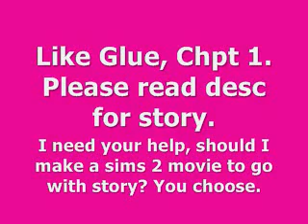Like Glue, Chapter One.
Chapter One

It was just past half eight, the moon shone. Natalie, a 11 year old girl, watched it, her face gleaming silver, from the reflection of the moon. She sighed, loving the beautiful sight. Her room was dark, with just a melatic silver shine coming through the window. Suddenly her light was turned on and she spun round to see her big brother standing at the door.
"What are you doing?" She sighed once more.
"You scared me. Don't sneak up on me again." He shook his head.
"Blah, blah, blah. Ok miss. I was just turning on the light. Strange that you'd go to bed at this time when you go at nine."
"Well I wasn't at bed. I was looking out the window." She turned back, sighing faintly at the moon.
"Ooh.. spying are you? Does mam know?" He grinned, she just ignored him.
"How old are you?" She said turning around.
"I'm 17, thank you." He crossed his arms.
"Why? Shouldn't you know? You're my own sister."
"Your 17, and you act like a five year old." She once more turned, to look out of the window. He sighed.
"No I don't. Well, sometimes. But atleast I know how to have fun." She sighed.
"Fun? Then go have some fun, out of my room, and knock the light off." He turned.
"Ok, miss, so enjoy your vampire moment." He sniggered.
"I'm not a vampire. I like looking at the moon. Wow." He shaked his head.
"Ok, ok. I get it. Your not a vampire. C'ya then." He switched off the light and walked out of the room.
She carried looking out of the window, then she started to yawn. Her eyes were getting heavy. She took one more glance and closed her blinds and curtains. She walked over to her lamp, which was next to her bed. She switched it on. She walked over to her wardrobe and put on her pjs. She went over to her bookcase and pulled out her diary.

Sunday, 6th Augest. Summer Holidays. 2008

"Dear Diary, once again it's a beautiful full moon and i've marked it onto my scale. My brothers thinks i'm spying or an vampire, and i'm neither. But lets just ignore him, even though hes the best brother in the world and most annoying. Anyway, summer holidays... and it's getting totally boring, as always. Atleast I have Rimmy, my dog. He is the best, who can't love him. Us two are like glue. Stuck together forever. I love him so. Tomorrow I'm taking him for a walk, then go buy him that ninety six pound dog manshion, i've saved up to ninety seven just incase if it has extra pennies price and also to buy me something too.
Better go now, my mam is calling me that she wants me to watch a movie, which I am to tired to watch... oh well, i might aswell, don't want to disapoint her.
Bye.
Nat xx "

She finished writing her diary and put it away. She got up and walked out of her room and downstairs.